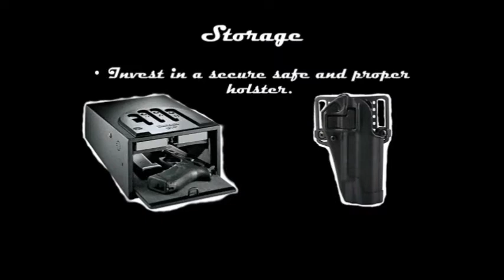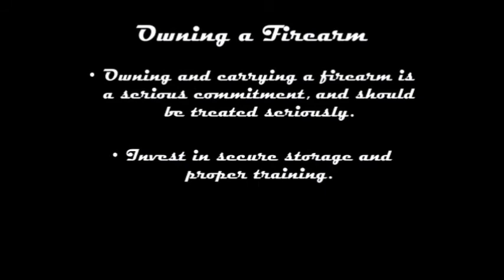Firearm Safety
This is part of the Final project for ENG A214 (Persuasive Writing)